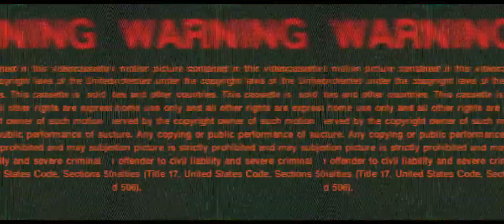Lil Uzi Vert - P2 [slowed + reverb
/ We bring to you a fused slowed-down version of Lil Uzi Vert’s, P2 inked with reverb and a hint of..

Originally Produced by TM88